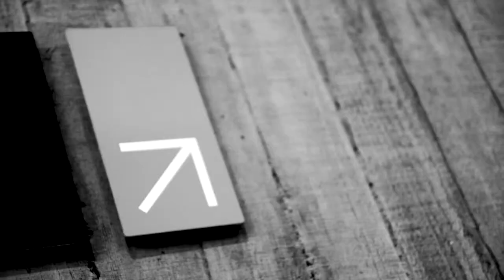TNA's ATF 2015: Writing Room #3 - Time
The third and final instalment of the Writing Room series, hosted by PWA Director Tim Roseman at the 2015 Australia Theatre Forum, focuses on writing time, temporality and history in the theatre. Featuring Donna Abela, Peter Matheson, Leah Purcell and Chi Vu.